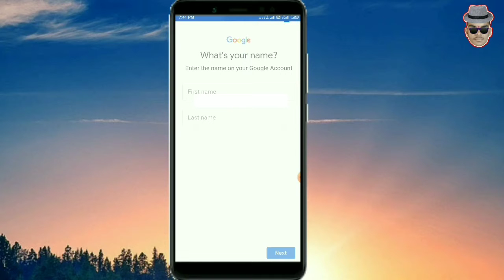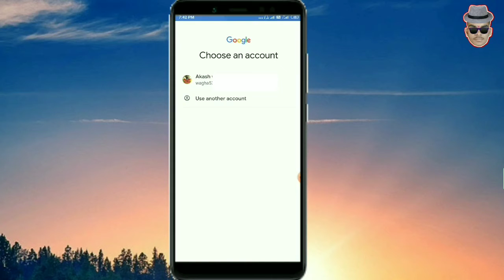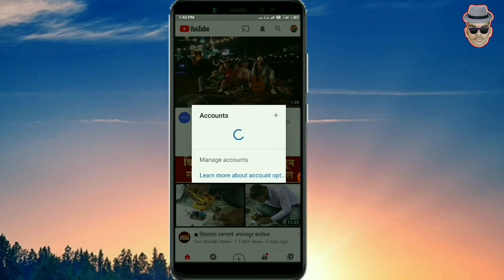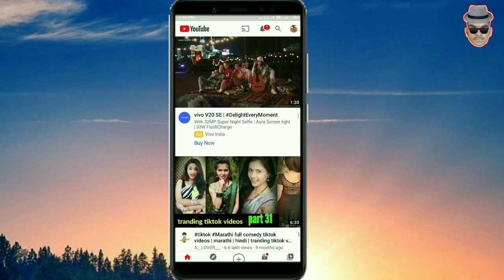जुन्यात जुने Gmail आणि password वापस कसे आणायचे ? ध्यान्यात नसले तरीही || new tricks 2020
धन्यवाद...